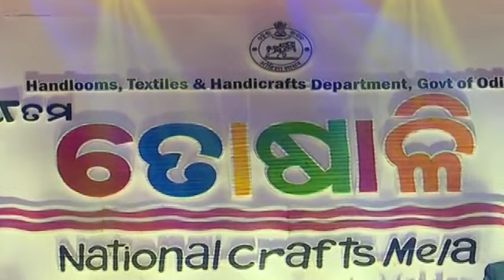Toshali Crafts Mela 2023 | Famous Bollywood Singer Suresh Wadkar Attracts Audiences